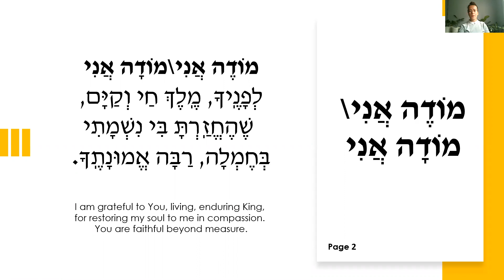T'filah with Sigal - Modeh Ani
Join Sigal for High Holy Day T'filah.